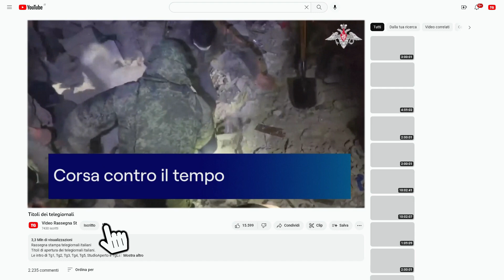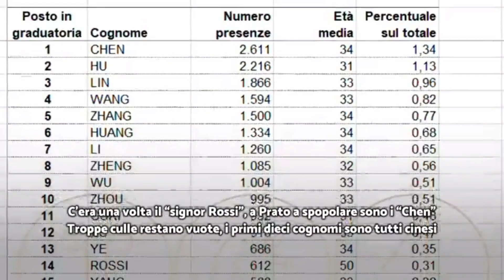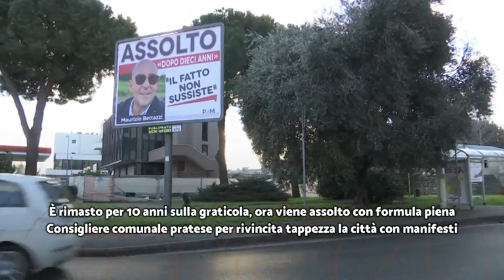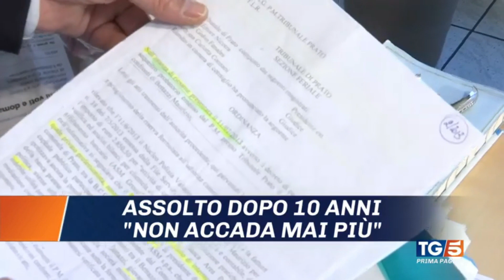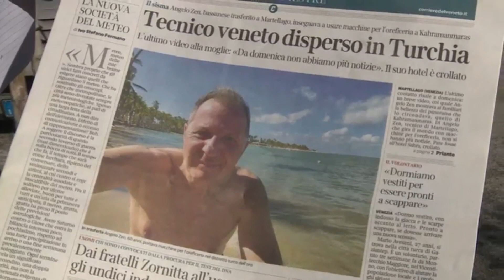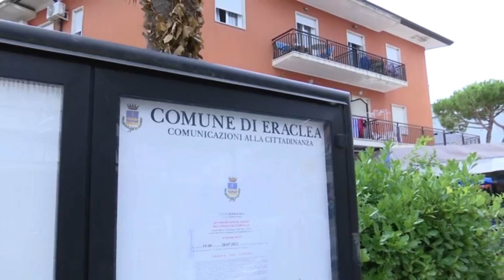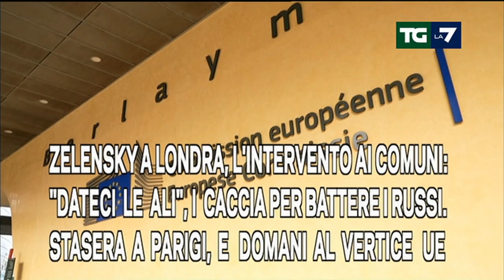Titoli dei telegiornali del 08/02//2023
Rassegna stampa telegiornali italiani del 08 febbraio 2023.

00:00 ║ TG1 delle 20:00 - Rai 1
01:00 ║ TG2 delle 20:30 - Rai 2
02:15 ║ TG3 delle 19:00 - Rai 3
03:34 ║ TG4 delle 19:00 - Rete 4
06:31 ║ TG5 delle 20:00 - Canale 5
08:16 ║ StudioAperto delle 18:30 -  Italia1
10:16 ║ TG7 delle 20:00 - La7